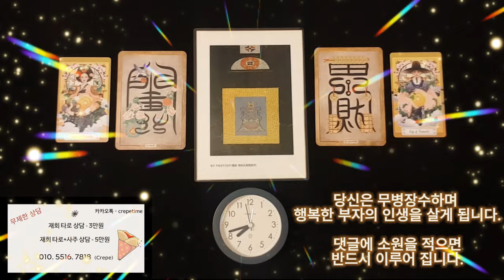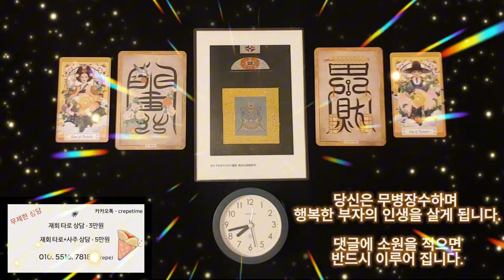미친듯이 금전운이 좋아지는 음악, 당신은 무병장수하며 행복한 부자의 인생을 살게 됩니다, 돈이 들어오는 음악으로 말이죠